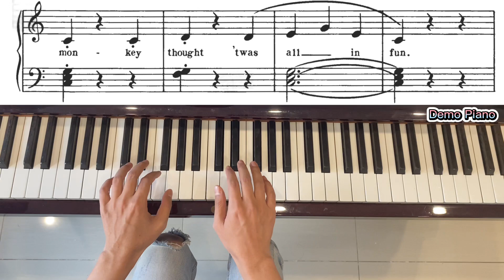#11: Pop! Goes the Weasel (Page 13), Bastien Piano Basics Level 1